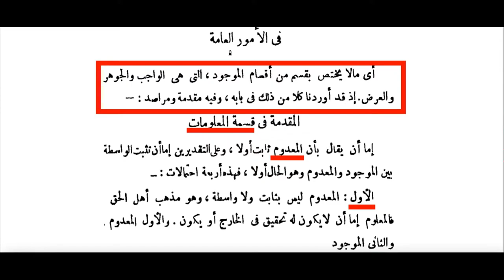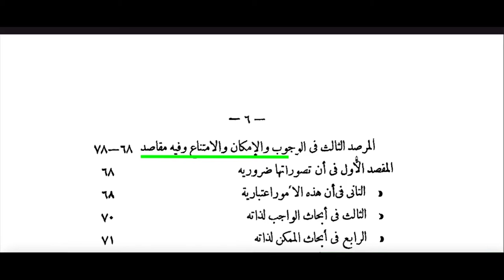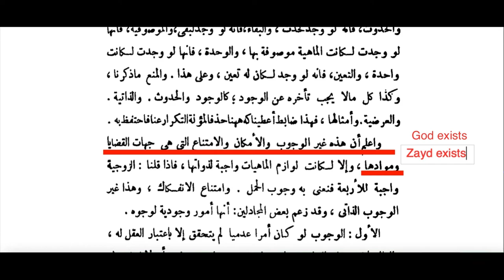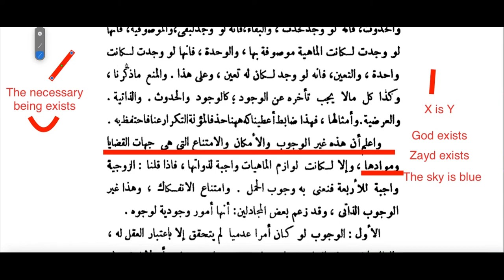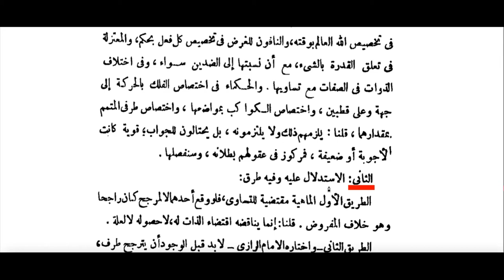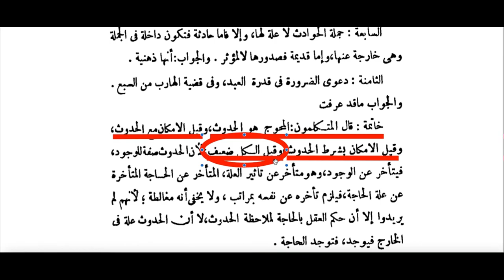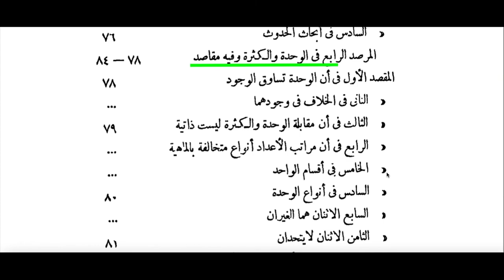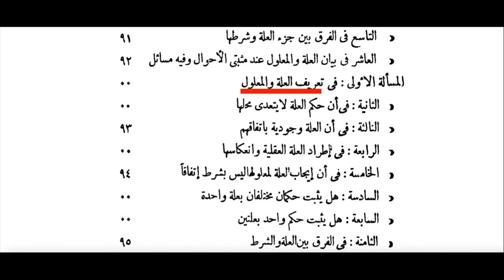General Ontology - Hamza Karamali | ASIPT - Islamic Philosophical Theology | 3 of 7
ASIPT - Basira Seminars in Philosophical Theology

An Overview of Iji's al-Mawaqif fi 'Ilm al-Kalam With Contemporary Applications

Seminar 3: General Ontology (al-Umur al-‘Amma)

Hamza Karamali gives an overview of the second of the six sections of al-Iji’s al-Mawaqif fi Ilm al-Kalam. This second section is called “umur ‘amma”, or “Concepts that are common to contingent and necessary things,” or, more briefly, “General ontology”. This is arguably the most important section of the Mawaqif from a philosophical point of view. The concepts that are studied in this section re-occur throughout the Mawaqif and they act as a bridge-concepts that allow us to study the contingent physical universe and use it to gain knowledge about the necessary and non-physical God on whom it depends. The concepts that are discussed in this section include existence (wujud) and nonexistence ('adam), essence (mahiyya), necessity (wujub) and contingency (imkan), cause (‘illa) and effect (ma'lul), and oneness (wahda) and multiplicity (kathra).

Hamza does a deep-dive into the section on necessity and contingency to show the difference between necessity and contingency as a property of existent things and as a propositional moodily, and to show that the mutakallimun believed the contingency of the universe and the fact that it need something to make it exist is known non inferentially.

Topics:

00:00:08 = Introduction to the second mawqif
00:00:28 = Definition of the umur ‘amma
00:02:36 = The umur 'amma enable the mutakallimun to make a cosmological argument
00:01:50 = How the umur ‘amma come out of these two arguments
00:04:36 = Existence and nonexistence as umur `amma
00:08:06 = Intrinsic and extrinsic necessity
00:08:50 = The falasifa have historically made the argument from contingency
00:09:45 = Why the mutakallimun have historically made the kalam cosmological argument
00:11:38 = Contingency, necessity, beginninglessnes, and beginning-to-exist as umur 'amma
00:14:43 = Subsection 1: Existence and nonexistence
00:16:31 = Existence has the same meaning when applied to contingent things and the necessary being
00:17:40 = Subsection 2: Essence
00:18:18 = The necessary being is essentially different from contingent things
00:21:14 = The falsifa and al-Ash'ari disagree with the mature kalam tradition
00:23:32 = Subsection 3: Necessity, contingency, and impossibility
00:24:08 = Necessity, contingency, and impossibility are basic and non inferential concepts
00:26:36 = The three exclusive properties (khawass) of the necessary being
00:32:15 = The difference between necessity as a property of a thing and as a propositional modality
00:37:53 = All contingent things need a cause (or: things need a cause because they are contingent)
00:41:43 = Contingency is non inferential and its needing a cause is non inferential
00:42:43 = What is the basis for the universe's dependence of God? -- Contingency!
00:44:34 = Why the argument from contingency is a better argument than KCA
00:46:00 = Contingency is entailed by the essences of contingent things
00:47:27 = Quick overview of Subsection 3: Necessity, contingency, and impossibility
00:48:24 = Subsection 4: Oneness and Multiplicity
00:51:12 = Subsection 5: Cause and Effect

Basira Education
We aim to nurture intelligent and conservative Muslims to critically integrate modern science and culture into their religious worldview.